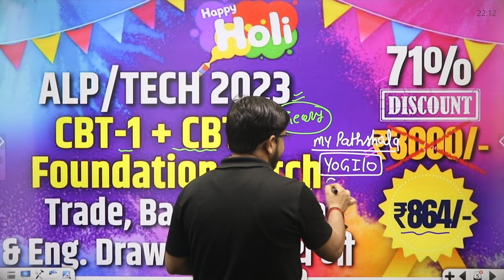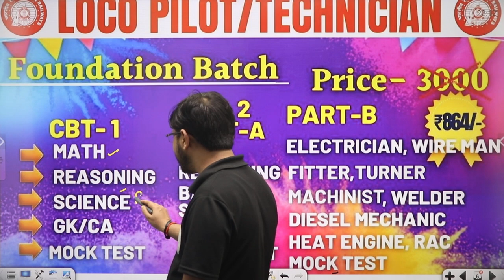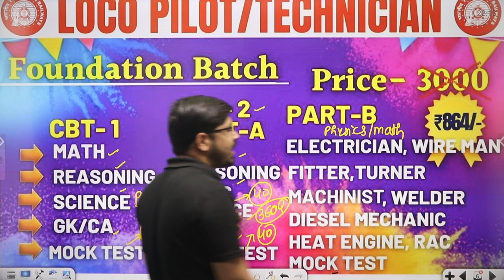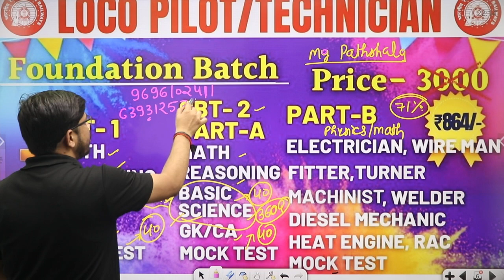HOLI DHAMAKA OFFER| ALP TECH NEW VACANCY|RAILWAY NEW VACANCY| ALP COMPLETE COURSE| ALP NEW BATCH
सरकारी नौकरी पाने के लिए 👇👇
🎁 New Batch :-
🎯 Foundation Batch For {CBT-1 + CBT-2} :-
🎯 Physics Special Courses | By – Yogi Sir🔥🔥
🎁 शून्य बैच For ALP/Tech. 2023 :-